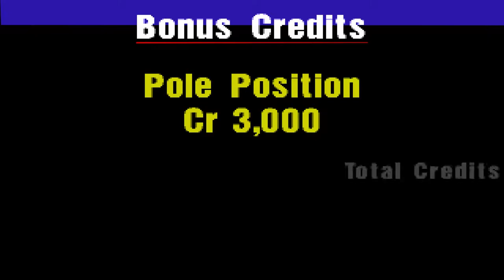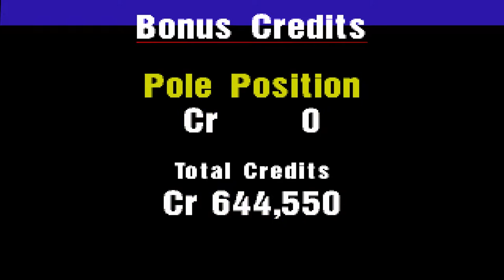Gran Turismo (PS1) Career - UK vs US Event - DuckStation Emulation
UK vs US Event. The Cerbera LM makes this a little easy.

00:00 Entry and Race 1
07:24 Race 2
13:55 Race 3
18:50 Race 4
24:05 Race 5
32:44 Gift Car

Title: Gran Turismo
Developer: Polyphony Digital
Publisher: Sony Interactive Entertainment
Release Date: December 23, 1997
Platform: PlayStation 1
Version: NTSC-U

DuckStation settings/info:
Version: 0.1-4745
General Settings:
Confirm Power Off ✓
Start Fullscreen ✓
Render to Main Window ✓
Apply Per-Game Settings ✓
Enable Discord Presence ✓
Save State on Exit ✓
Hide Cursor In Fullscreen ✓
Inhibit Screensaver ✓
Automatically Load Cheats ✓
Controller Backend: XInput
BIOS Settings:
scph5500.bin
scph5501.bin
scph5502.bin
Console Settings:
All default
Emulation Settings:
All default
Controller Settings:
Xbox controller preset
Force Analog Mode on Reset ✓
Analog Axis Scale 1.35
Memory Card Settings:
All default
Display Settings:
Renderer: Hardware (Vulkan)
Adaptor: 1660 Ti
Fullscreen Mode: 1920 x 1080 @ 60hz
Threaded Presentation ✓
VSync ✓
Sync To Host Refresh Rate ✓
Aspect Ratio: 16:9
Crop: Only Overscan Area
Downsampling: Disabled
Linear Upscaling ✓
Internal Resolution Screenshots ✓
Enhancement Settings:
Internal Resolution Scale: 5x
Texture Filtering: Nearest-Neighbor
True Color Rendering ✓
Widescreen Hack ✓
Software Renderer Readbacks ✓
Disable Interlacing ✓
Chroma Smoothing ✓
Geometry Correction (PGXP) ✓
Texture Correction (PGXP) ✓
Culling Correction (PGXP) ✓
Preserve Projection Precision (PGXP) ✓
Post Processing Settings:
None
Audo Settings:
All default
Advanced Settings:
Multisample Antialiasing: 8x SSAA
PGXP Vertex Cache ✓

My system:
OS: Microsoft Windows 10
CPU: AMD Ryzen 9 5900X
GPU: Nvidia 1660 Ti
RAM: 3600MHz 32GB
SSD: WD Black 1TB SN850